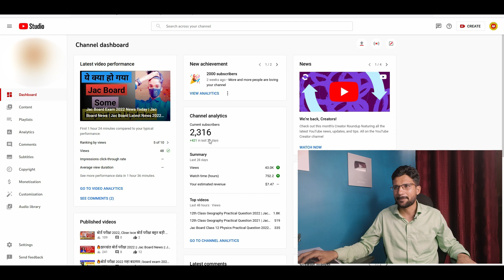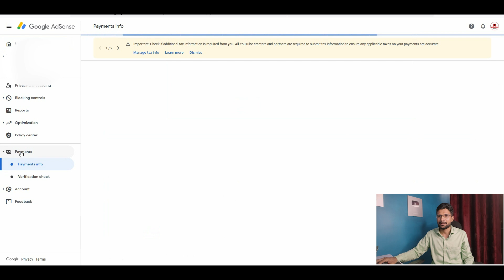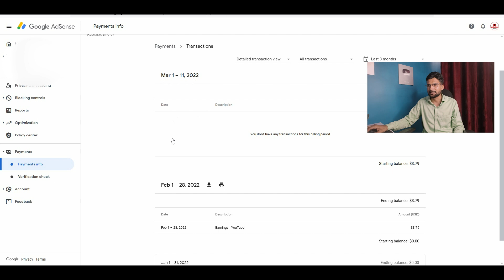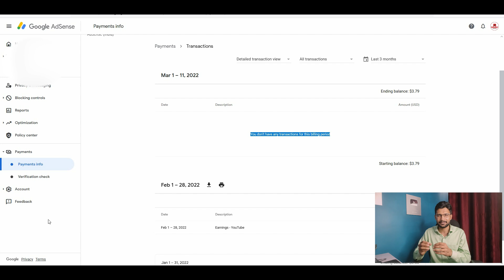Problem Solved | "YT Dollars" not "ADD" in Google AdSense | YouTube Earning Not Showing in AdSense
Cover Topic  :-
youtube income not showing in adsense
youtube revenue not showing
revenue not showing in yt studio
adsense main balance not updated
youtube earning not showing in adsense
estimated earnings not showing in adsense
earning not showing,dollars not in adsense
youtube earning not showing
youtube earning
adsense main balance not updating every month
how to solve youtube earning not showing in adsense
dollars not showing in adsense
adsense associate account